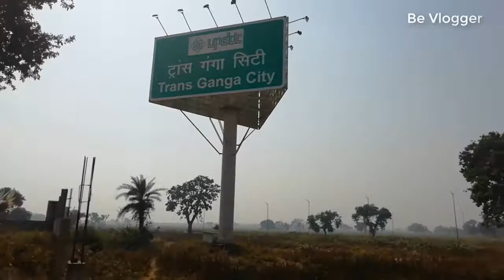My Village To Office - Kanpur Ka Safar - DK Bro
दोस्तों इस व्लोग में हम आप हमारे साथ मेरे घर से ऑफिस तक सफ़र तय करेंगे काफी intersting होने वाला है ये व्लोग तो शुरू से अंत तक देखते रहे धन्यवाद..
Collar Mic
Collar Mic